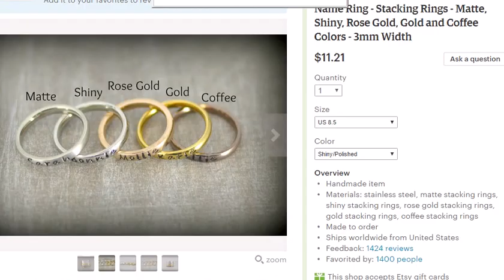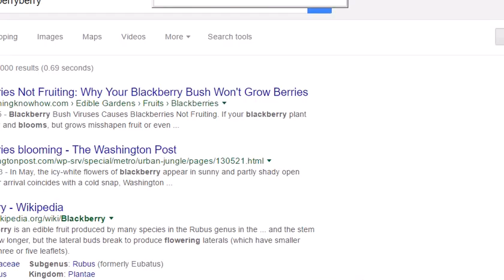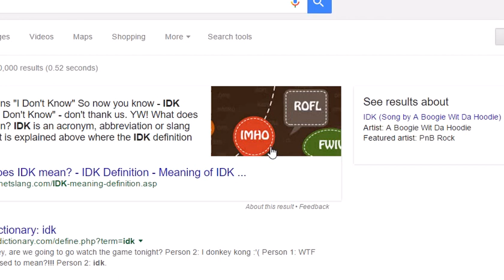Blooming BerryBerry and I have a spot of tea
Guess what??? Last video until next week or until I get video making/video posting happy again. Today I have a friendly chat with Blooming BerryBerry(who says she will be posting soon). We didn't have tea, but I did share my theme song! Bubble Bath by Green Orbs.